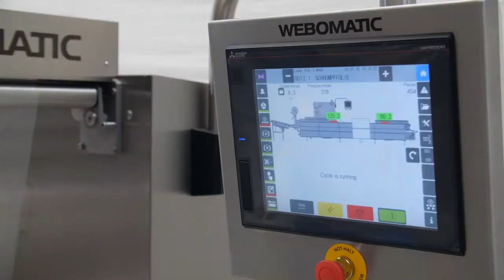WEBOMATIC Thermoforming Machine ML-C 5600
The thermoforming packaging machine ML-C 3600 is designed for  medium to high production requirements. Many customization options allow for individualized packaging and optimal packaging line integration.
ML-C 3600 The modular ML-C 3600 is built precisely according to your packaging specifications and is perfectly fit for medium productions and prepared for plenty of extra options. The machine length can be extended from an economic 4.5 m up to a stately 15 m. Depending on specification, the ML-C 3600 can process rigid films up to 600 μm with a width of up to 462 mm in repeat lengths up to 400 mm.